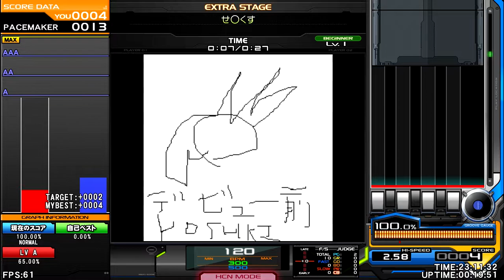せ○くす [昔流行った替え歌] ♫ BMS of foon 2006 ♫